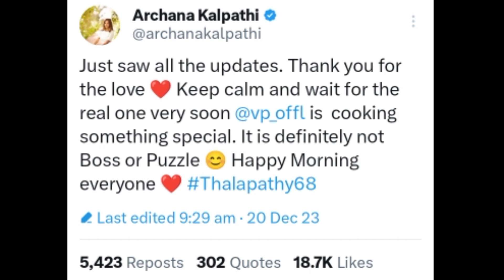Ayalaan, Thalapathy68 Updates, Thangalaan Release Date, MerryChristmas, Fighter, DD3, Leo, Chiyaan62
Leo : youtu.be/nk8wDYIDzkw

Ayalaan : youtu.be/0ODrRAs2KIo

Merry Christmas : youtu.be/xwm2BIS81CU